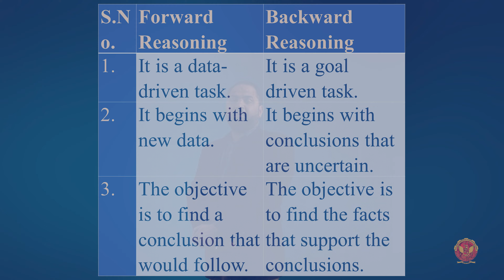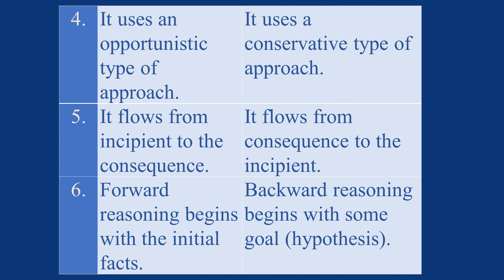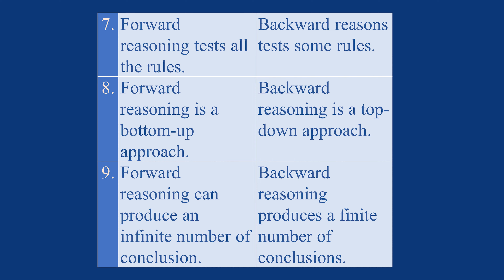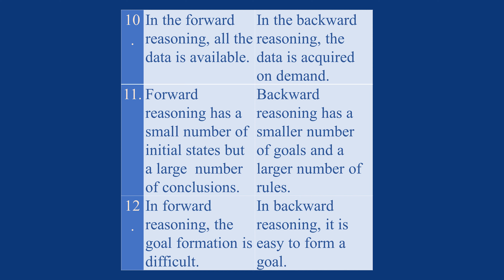3.8.3 | Difference between Forward and Backward Reasoning in AI | Chapter 3 | IT504 | RGPV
3.8.3 Difference between Forward and Backward Reasoning in AI | IT504

In this video, we're delving deep into Unit 3, where we'll explore the intriguing world of Probabilistic Reasoning, Semantic Networks, Scripts, Schemas, Frames, Conceptual Dependency, Fuzzy Logic, Forward & Backward Reasoning, and much more. Get ready to unravel the mysteries of reasoning in AI!

Probabilistic Reasoning:
 - Bayes’ Theorem: Discover the power of Bayes' Theorem, a fundamental concept in AI that enables us to make probabilistic inferences.
 - Application of Bayes' Theorem in Artificial Intelligence: Explore real-world applications of Bayes' Theorem in AI.
 - Bayesian Belief Network in Artificial Intelligence: Dive into Bayesian Belief Networks, a graphical model for representing probabilistic relationships.

Semantic Networks:
 - Example 1 - 14: Understand the concept of semantic networks and explore various examples that demonstrate their use.
 - Partitioned Semantic Net: Explore partitioned semantic networks and their applications through examples.

Scripts:
 - Component: Learn about the components of scripts, a structured way to represent everyday activities.
 - Example (Pseudo Form): Explore script examples in pseudo form.
 - Advantages & Disadvantages: Understand the pros and cons of using scripts.
 - Symbols of Actions: Discover the symbols used to represent actions in scripts.
 - Examples using Actions: Dive into practical examples of scripts using action symbols.

Schemas:
 - Learn about schemas, a fundamental concept in cognitive psychology and AI.

Frames:
 - Introduction to Frames: Understand frames, a way to represent knowledge using structured units.
 - Example 1 & 2 on Frames: Explore practical examples illustrating the use of frames.
 - Advantages and Disadvantages of Frames: Evaluate the strengths and weaknesses of using frames in AI.
 - Conceptual Dependency - Topic Introduction: Discover the concept of conceptual dependency and its role in AI.
 - Rules: Explore the rules governing conceptual dependency.
 - Examples: Dive into practical examples to grasp the application of conceptual dependency.
 - Advantages and Disadvantages: Learn about the benefits and limitations of conceptual dependency.

Fuzzy Logic:
 - Introduction: Understand the basics of fuzzy logic, a concept that deals with uncertainty and imprecision.
 - Architecture: Explore the architecture of fuzzy logic systems.
 - Classical Set Theory vs. Fuzzy Logic: Compare classical set theory with fuzzy logic to grasp their differences.
 - Applications of Fuzzy Logic: Discover real-world applications where fuzzy logic shines.
 - Advantages and Disadvantages: Evaluate the strengths and weaknesses of fuzzy logic in AI.
 - Forward & Backward Reasoning
 - Introduction: Understand the principles of forward and backward reasoning in AI.
 - Example: Explore practical examples illustrating forward and backward reasoning.
 - Difference between Forward and Backward Reasoning in AI: Learn how forward and backward reasoning differ and when to use each other.

Whether you're a beginner or an AI enthusiast, this unit will equip you with the knowledge and skills needed to understand and apply advanced reasoning techniques in artificial intelligence.

Let's journey through the realm of AI reasoning together!